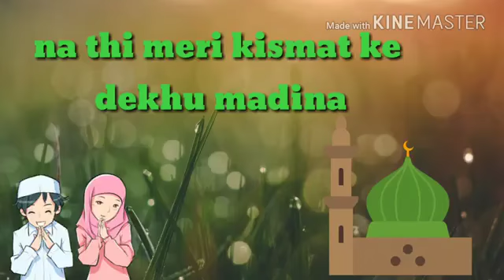Mubarak haj Ka mahena